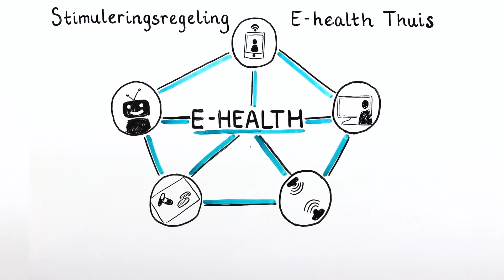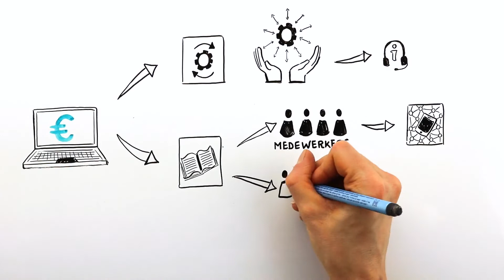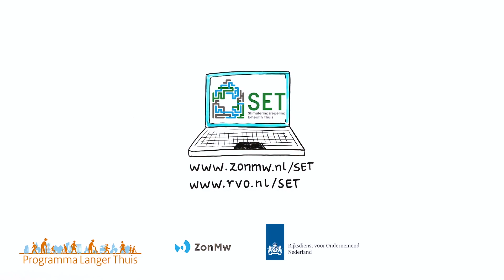VWS ZONMW SET-Regeling informatie video. Informatie voor zorginstellingen.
Leer hoe je voor jou organisatie de SET regeling kan aanvragen en toepassen. Deze video is alleen bedoeld voor zorginstellingen.

Voor alle informatie over SeniorenTAB en wat wij betekenen voor de zorg bij zorginstellingen en zorgorganisaties in Nederland en België, bezoek onze websites:

Wij kunnen u ook persoonlijk van meer informatie voorzien.